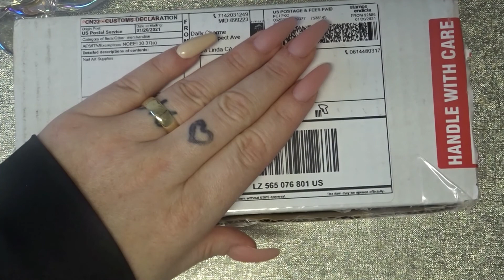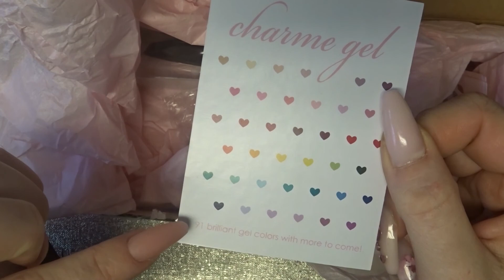Daily charm swarovski nail winnings from ardelles nails tutotial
Make sure you leave a dumbs up !

Belle efile

📌Charlies nail art

📌Aimeili

Code: louise-10

📌Yayoge

Code: louise10%

📌markartt

Louisesnailroom

Kelly maskell

I also have a PayPal account if you like to help a nail friend out ❤️

Lets stay real Lets stay sweet
And be special in are own way
Love you all and see you in my next video